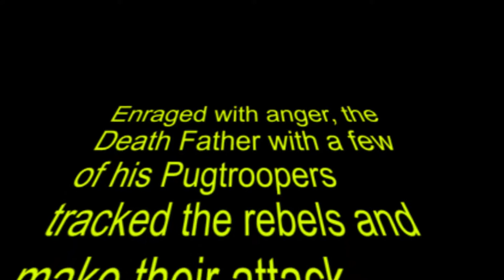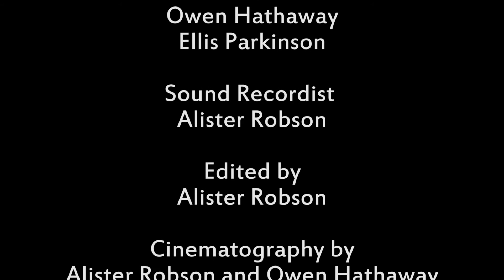Pug Wars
Short documentary of the great battle, including new unseen footage